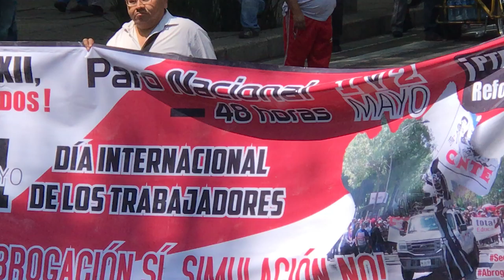1 de mayo 2019 Ciudad de México